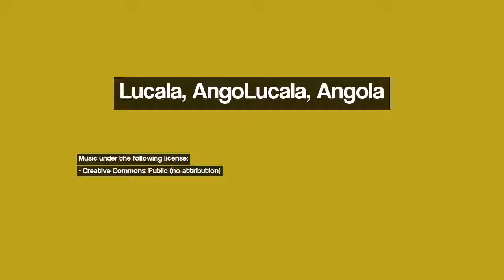Discover Lucala, Angola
Image 1: Muxima, há pois é!
Image 2: Muxima - santuário
Image 3: Muxima - Administração Concelho
Image 4: Travessia do Rio Kuanza, 1969
Image 5: Santuário da Muxima
Image 6: Entrada da Muxima
Image 7: Cakenge_Angola
Image 8: Embondeiro no Alto da Muxima
Image 9: Rio Cuanza, Massangano, 1969
Image 10: Rio Cuanza, Massangano, 1969